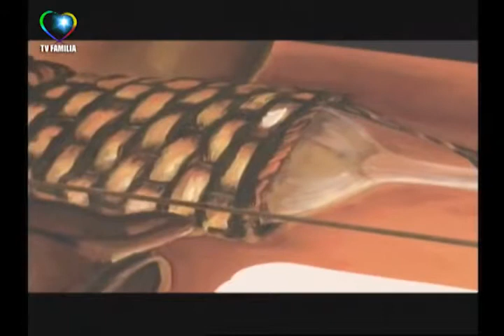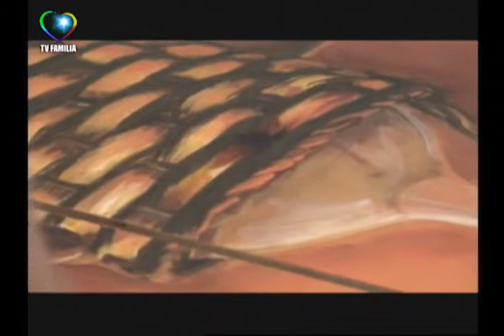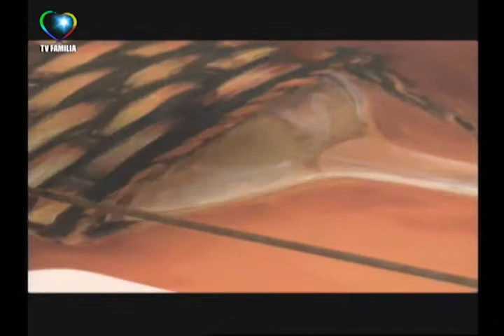MARAVILLOSO MUNDO PINTURA CON MAQUILLAJE II 03